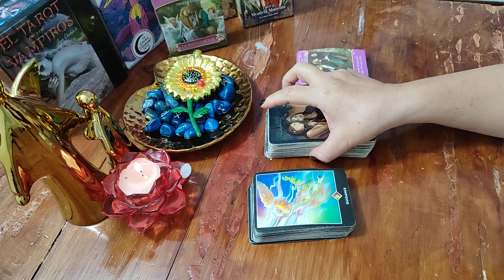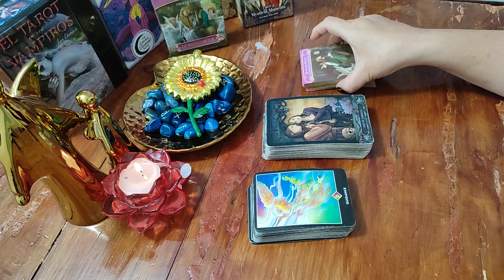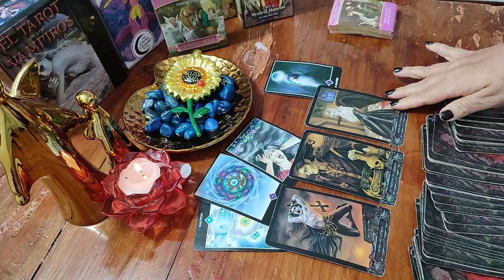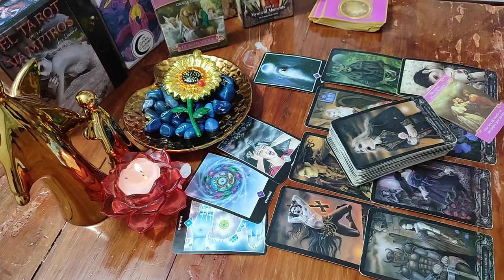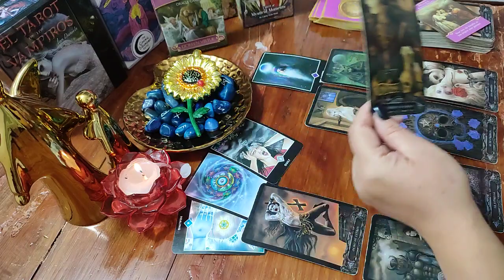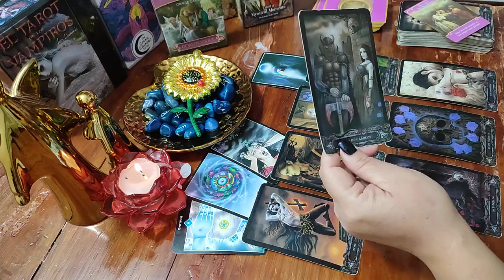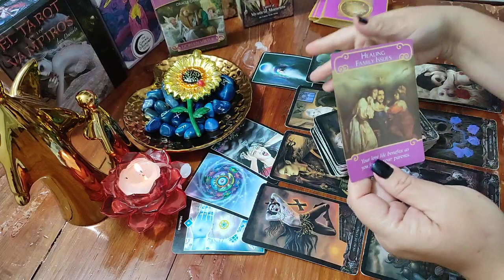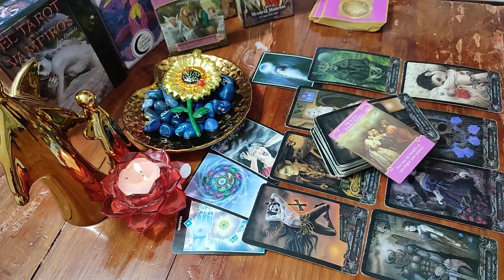LIBRA. EX PAREJA. LECTURA SEMANAL 😭💔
PRESENTACIÓN DEL TEMA                                                  0:00
INICIO DE LECTURA                                                               0:50
INFORMACION DE SERVICIOS                                            10:57